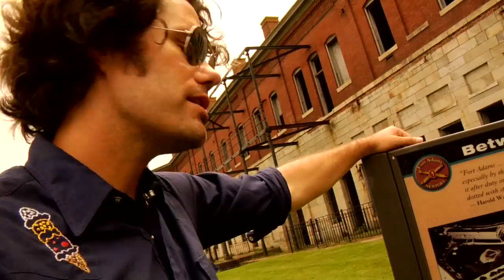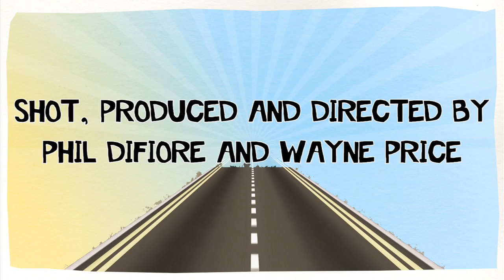Deer Tick & Joe Pug Sessions from Newport Folk Festival 2009, Road Trippin’ with Ice Cream Man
Live Performances from "Road Trippin' with Ice Cream Man" Video Series, Summer 2009, Newport Folk Festival,  Week8 - Part2

Song - “Friday XIII” - Begins at 0:42

Song - “Call it what you Will” - Begins at 3:55

In the summers of 2009 Ice Cream Man traveled the country giving away free ice cream and catching up with some of his favorite musicians at music festivals all over the United States. Hop on board and enjoy some tunes, antics, bbq joints, brews, dance parties, roller coasters and everything in between.

Slingin’ the Cream, Livin’ the Dream

No rights owned or assumed.  All rights belong the respective artists and publishers. We make no money from these. If there are ads, it’s not from us.

Learn about Ice Cream Man and his mission to give away 500,000 free ice creams

Executive Producer - Jason Lamont
Production Manager - Emily Bradley
Sidekick, Camera, Driver, Computer guy and more - Dr. Knife
Theme song, “Oh Yeah” by Reredux/Didi Gutman
Thank you to all the artist, managers, publicists, festivals and friends we made along the way.  We miss you.

You should watch Ice Cream Man’s original short film from when he started in Ashland, Oregon
(need better quality, sorry)